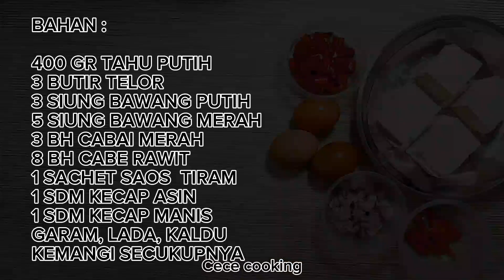RESEP OSENG TAHU TELOR SAOS KEMANGI : KENYAL PEDAS GURIH...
BAHAN :

400 GR TAHU PUTIH
3 BUTIR TELOR

BUMBU HALUS :

3 SIUNG BAWANG PUTIH
5 SIUNG BAWANG MERAH
3 BH CABAI MERAH
8 BH CABE RAWIT

CAMPURAN SAOSNYA :

1 SACHET SAOS TIRAM
1 SDM KECAP ASIN
1 SDM KECAP MANIS

1/4 SDT GARAM
1/2 SDT LADA BBK
1 SDT KALDU BBK

KEMANGI SECUKUPNYA

* SELAMAT MENCOBA BUNDA, SEMOGA BERMANFAAT...😍😍